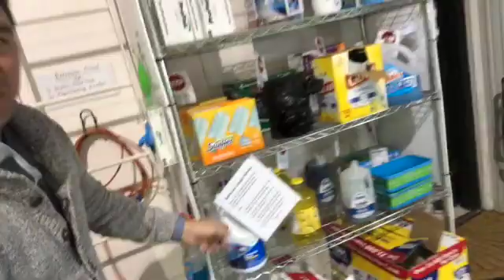My Movie 2